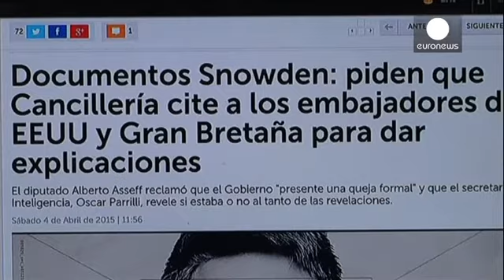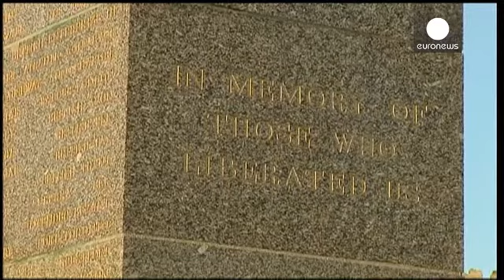Argentina apresenta queixa contra petrolíferas que operam nas Malvinas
A Argentina apresentou, quinta-feira, queixa contra companhias petrolíferas britânicas e norte-americanas que operam nas Ilhas Malvinas, um arquipélago no Atlântico Sul reivindicado por Buenos Aires, que integra o Reino Unido desde 1833.

Segundo a denúncia, há um mês que as petrolíferas procedem a operações de exploração na plataforma continental argentina a partir de uma plataforma offshore localizada 200 quilómetros a norte do arquipélago.